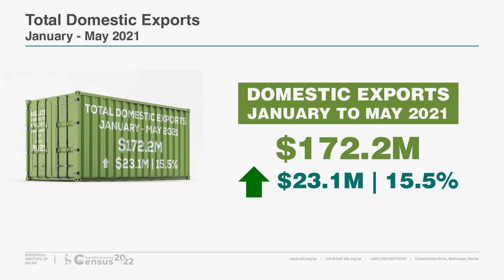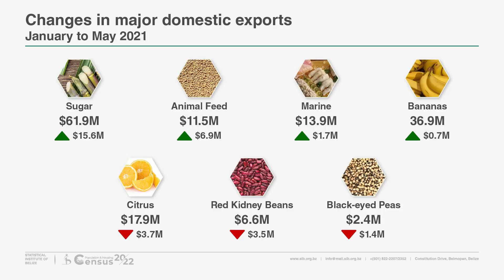Imports Increasing, So Are Exports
On the external trade side, for May 2021, imports were inching back towards pre-COVID numbers. Exports are also up, signaling a rebound in the export economy.